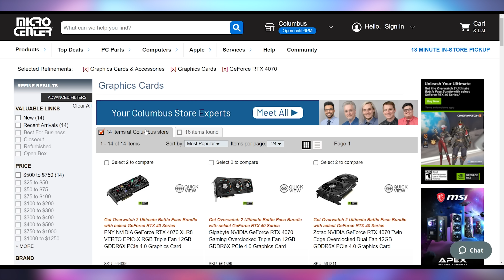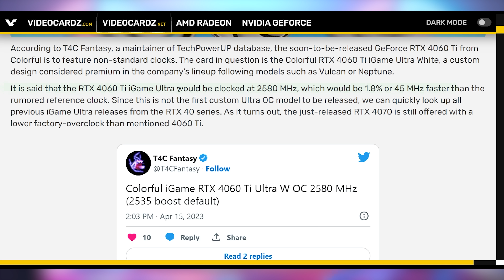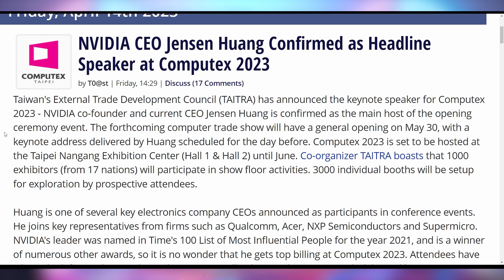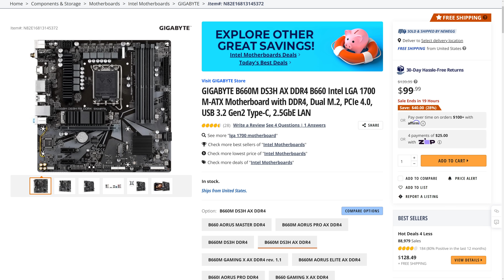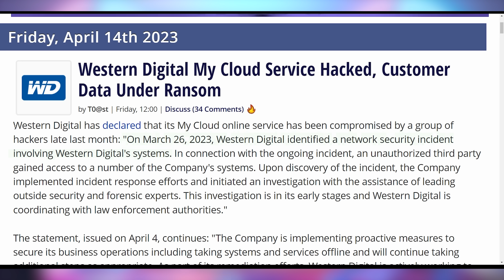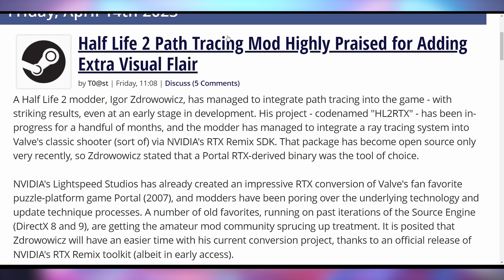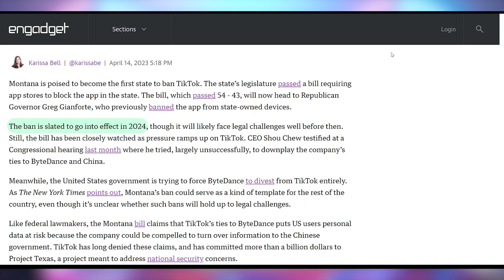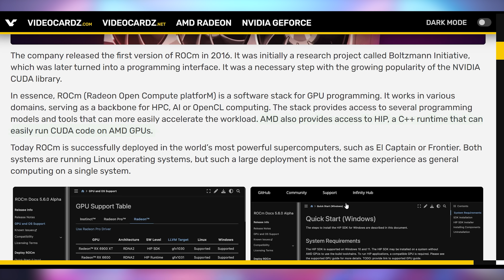AMD About To RUIN Nvidia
0:00 - Intro
00:19 - No More 40 Series
01:41 - Sponsor
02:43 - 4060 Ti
04:00 - Jensen At Computex
05:04 - UFD Deals
06:10 - ROG ALLY Soon
06:57 - LOTR Gollum PC Specs
08:01 - WD My Cloud Hacked
09:26 - HDD Sales Fall
10:05 - HL2 Path Tracing W/ Remix
11:13 - Montana Bans TikTok
11:50 - Elon Musk AI Company
12:28 - Android Nearby Share to MacOS
13:01 - AMD ROCm to Windows

Presenter: Brett Sticklemonster
Videographer: Brett Sticklemonster
Editor: Catlin Stevenson
Thumbnail Designer: Reece Hill